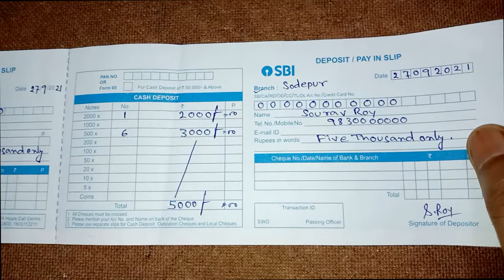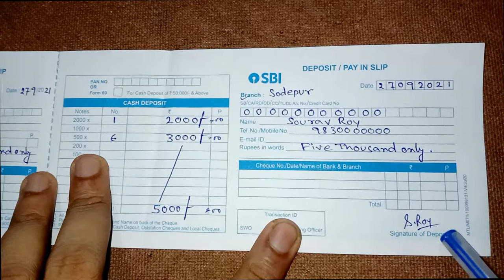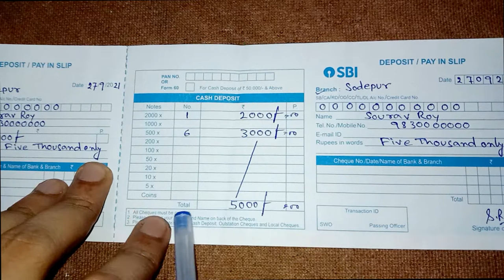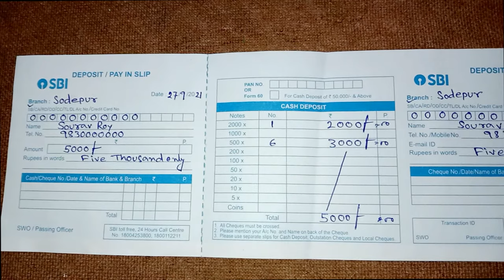How To Fill Up State Bank Of India Cash Deposit Form/SBI Cash Deposit Form Fill Up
How To Fill Up State Bank Of India Cash Deposit Form/SBI Cash Deposit Form Fill Up Step By Step In Bengali
  You Can Fill Up This Cash Deposit Form Very Easily
..Thanking You..